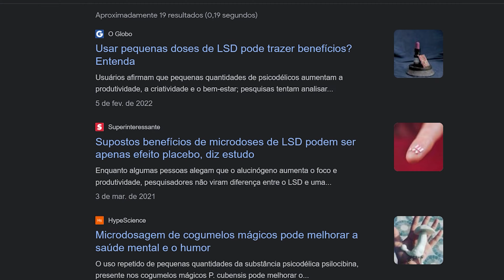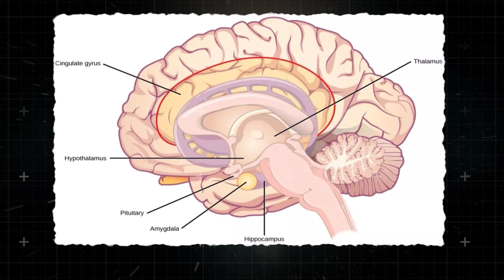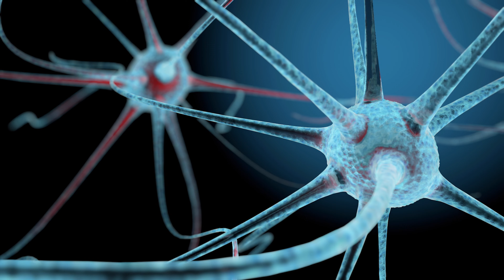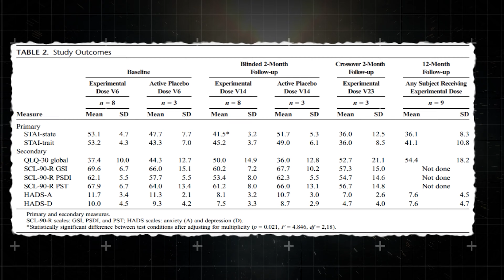ENTENDA SE O LSD PODE TRATAR DEPRESSÃO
Nos últimos anos temos visto nos noticiários que alguns grupos de pesquisa têm sugerido que a microdosagem de LSD poderia ser utilizada como tratamento para transtornos psiquiátricos como ansiedade e depressão. Mas será que ele é realmente efetivo?

Referências:
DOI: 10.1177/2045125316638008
doi:10.1038/npp.2017.86